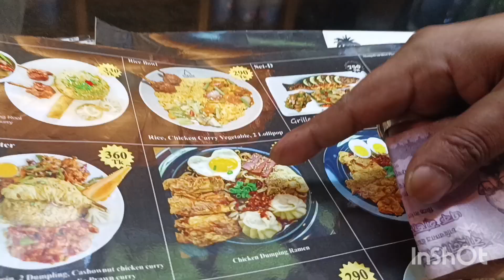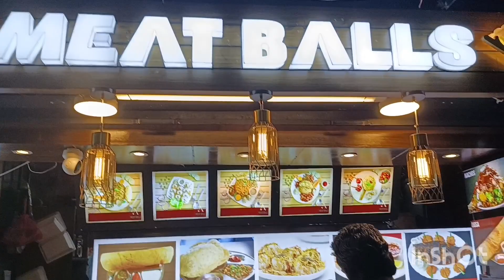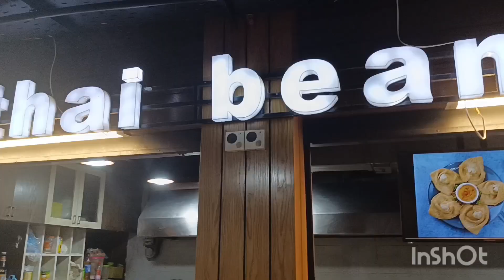সিমান্ত সম্ভারে কাঠি দিয়ে জাপানি খাবার chicken dumping rumen খেয়ে উইরা গেলাম। || food review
সিমান্ত সম্ভারে হাশি দিয়ে জাপানি chicken dumping rumen খেয়ে উইরা গেলাম। |food review in Bangladesh|

location : Shimanto shomvar 9 th floor Dhanmondi Dhaka

food lover
bangladeshi food reviews
bangladeshi food vlogger
food review
chicken dumping rumen
chicken lollipop
moin foodies lifestyle bd vlog